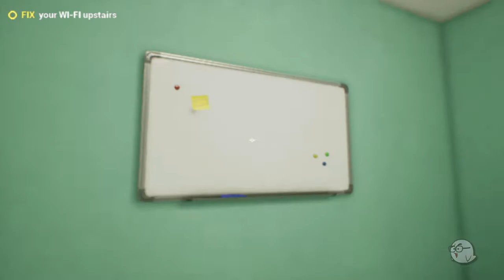PS5 Simulator by alxgrade